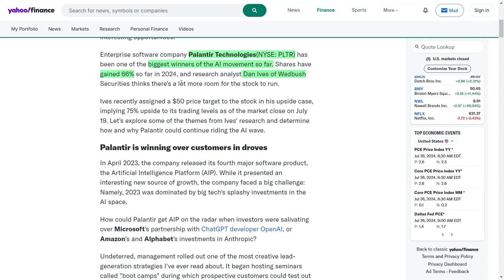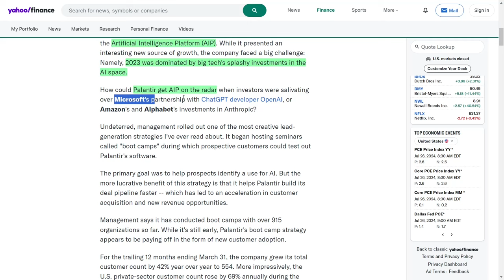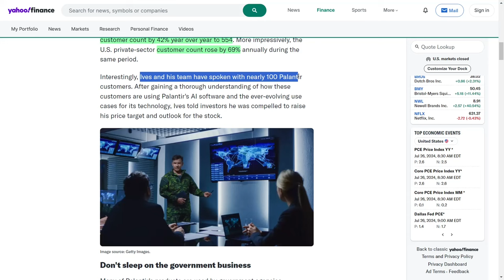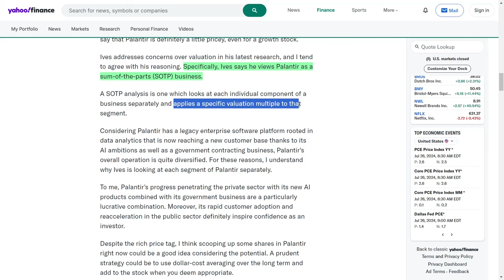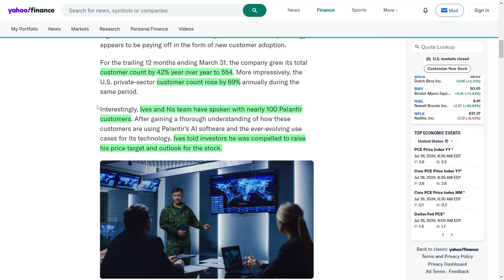Palantir's Secret Strategy: Why This AI Stock is Skyrocketing in 2024!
Today we’re talking about Palantir Technologies – the AI company you need to keep an eye on! 👀 This tech giant's stock has soared by sixty-six percent in two thousand twenty-four, and experts like Dan Ives from Wedbush Securities are saying there's more to come, with a fifty dollar price target! 🚀

Palantir is crushing it with their genius "boot camp" seminars, attracting over nine hundred fifteen organizations! Their customer base is booming, up forty-two percent year-over-year, with the U.S. private sector seeing a sixty-nine percent increase! 📊 They’re making waves in artificial intelligence and government sectors, promising massive growth ahead. If you're looking for the next big thing in AI investments, Palantir might just be it! 💸 Don’t miss out!